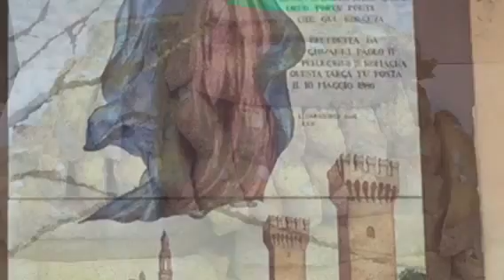Faenza, bella città' di Romagna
Citta' ricca di bellezza e di arte. Da scoprire in punta di piedi, con amore